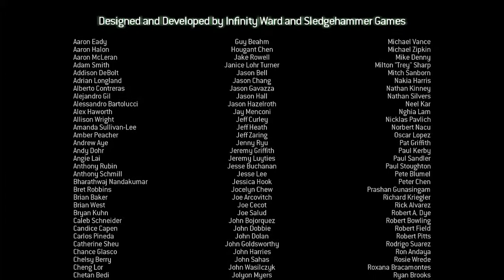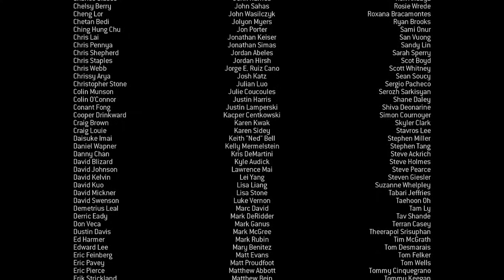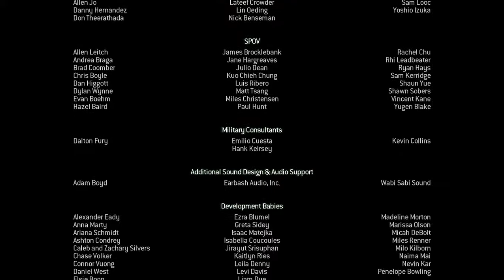call of duty modern warfare 3 SON TOZ DUMAN